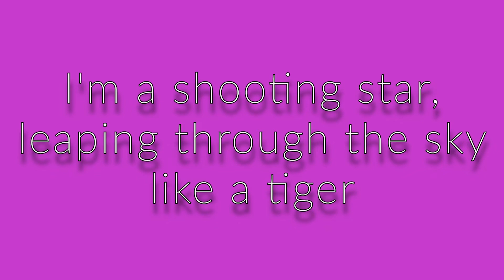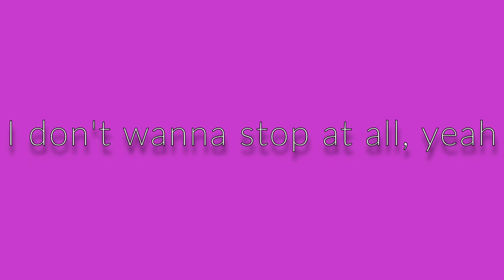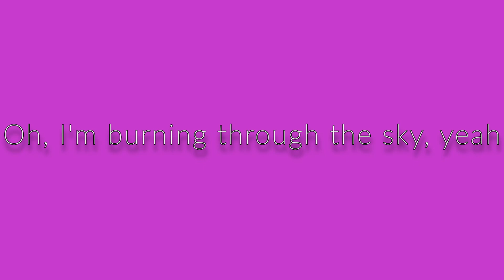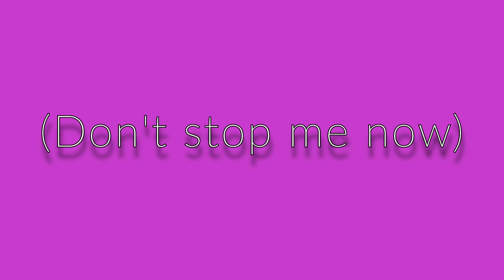​ @NolanGamerKingYT Sings Dont Stop Me Now. remix (Lyrics)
Thanks to everyone that helped make this possible!

Sub, Like, and Bell.